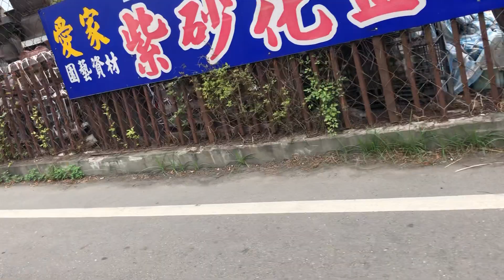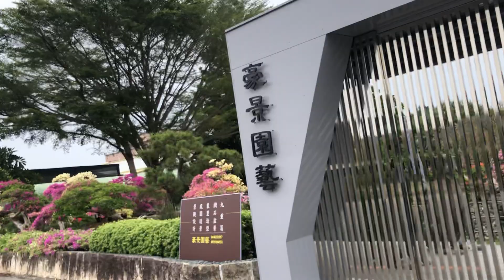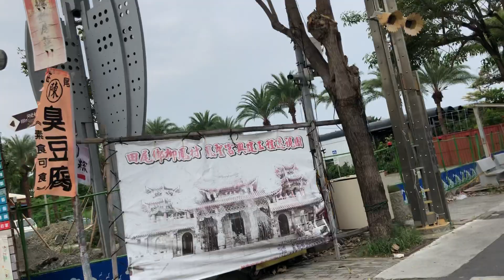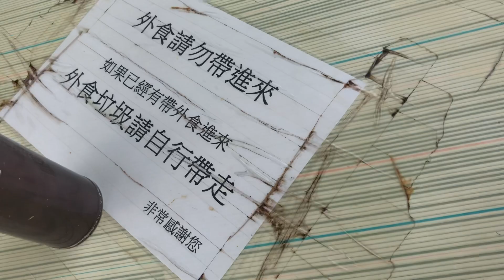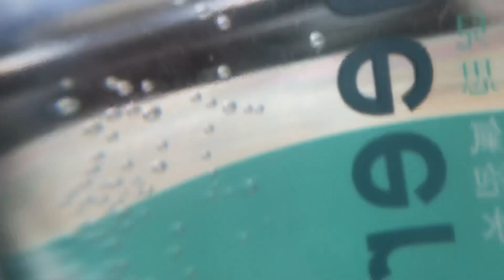2020年9月27日